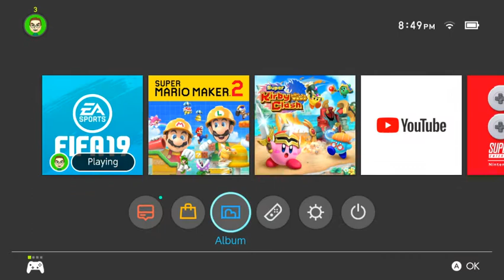The Old Lady!! - Juventus FIFA 19 Career Mode #1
The main purpose of this career mode is to just have a blast with it! This means I'm not going to take things too seriously with it, nor am I going for any realism whatsoever. I know a lot of people are probably not going to like how I play career mode, but it's the way I find myself enjoying FIFA 19 the most. :)